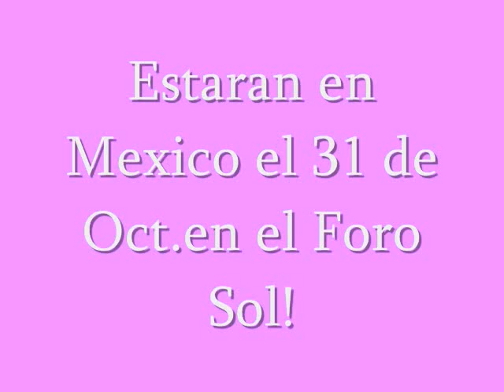Jonas Brothers en Mexico!